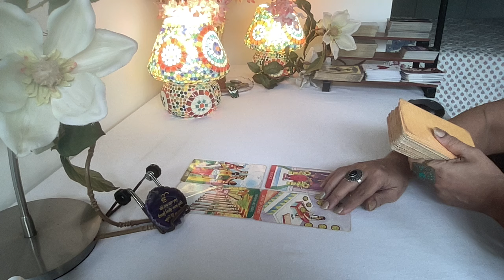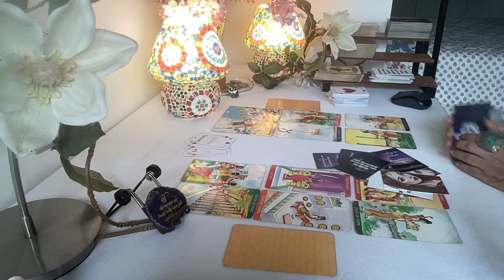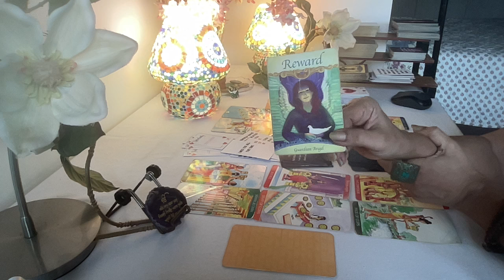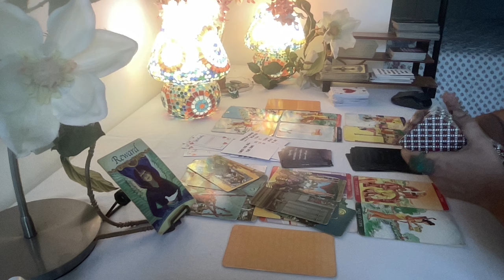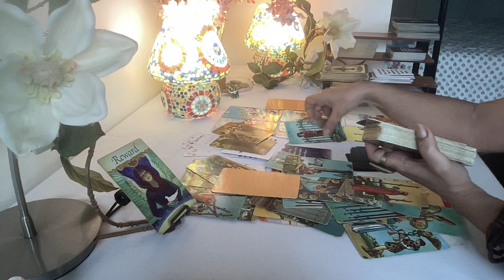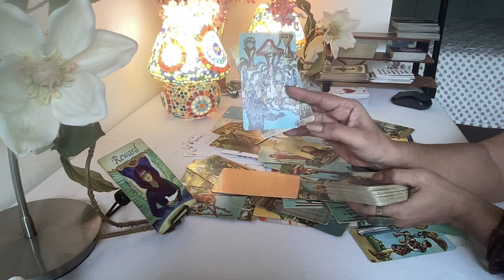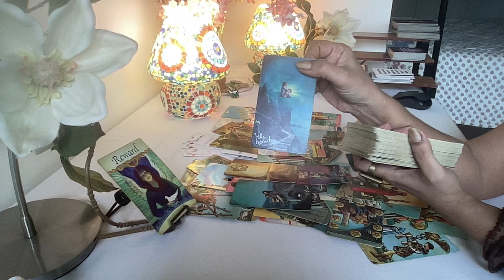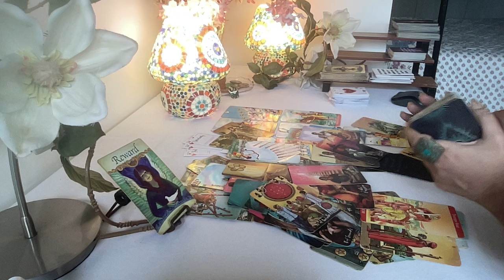Aries Tarot (You VS Them) -WILL GO ALL OUT IF U GIVE THEM A CHANCE ! / End July 2024 /